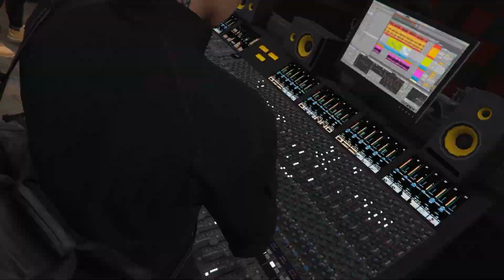Grillin - Dr J Ft Lucius and Britney Beach